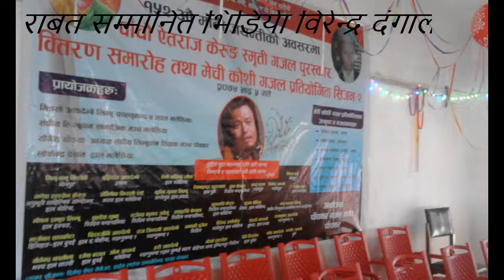पाँचथरमा राबत सम्मानित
१५२ अाैँ माेती जयन्तीकाे अवसरमा पाँचाै एेतराज केरूङ स्मृती गजल पुरस्कार वितरण तथा मेचीकाशी गजल प्रतियाेगीता सिजन -२ २०७४ भाद्र ५
अायाेजक- पाँचथर गजल मञ्च , पाँचथर फिदिम